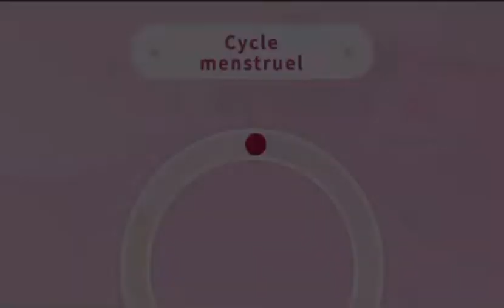ANACONDA CLASH MAKOSSO sur people emik Abonnez vous pour ne rien rater activé la 🔔 🔔🔔